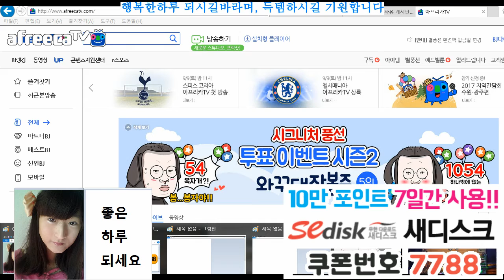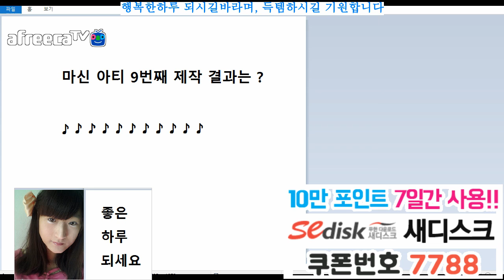BJ다이에나. 이카루스 (Icarus) / 프리스트(유미님) / 마신아티펙트 / 9번째 제작시도하기 /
17.09. 게임 방송
즐감하세요'